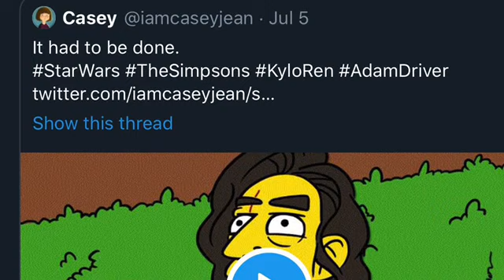LUCASFILM EMPLOYEE GIVES A HINT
and there are more clues in Rebels.